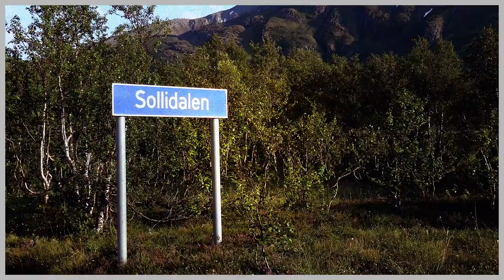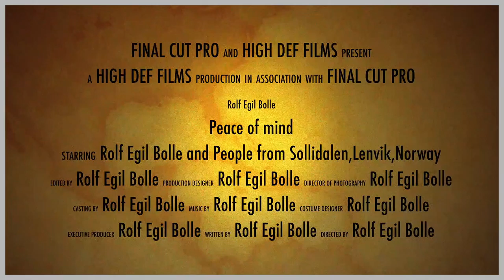REB - Peace of mind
Video from Sollidalen,Lenvik Norway
Composer and video :Rolf Egil Bolle